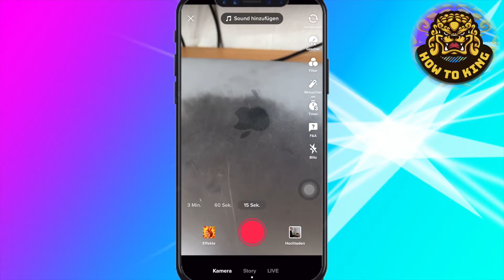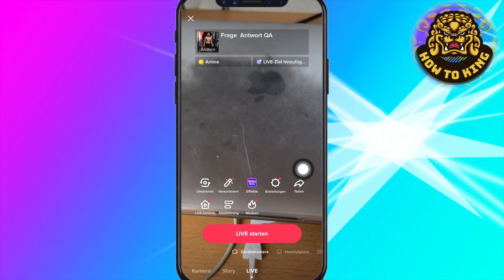Wie kann man auf TikTok Live gehen *SIMPLE*